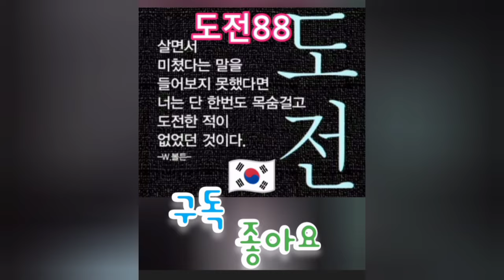환삼덩굴 때문에 환장하긋네. 환삼덩굴 언제 어떻게 제거해야 하나?